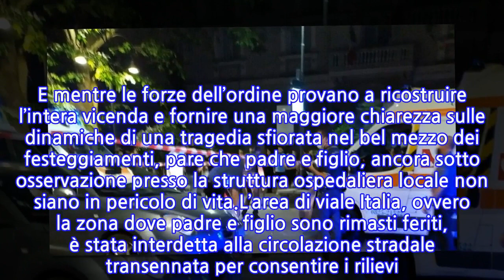Italia-Spagna, follia durante i festeggiamenti. Colpi di arma da fuoco, feriti padre e...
Avellino, in occasione della partita degli Euro 2021, si sfiora una vera e propria tragedia. Un’Italia con il fiato sospeso fino all’ultimo dei 5 goal della Nazionale azzurra contro la Spagna. Vittoria per gli Azzurri, dunque piazze gernite di tifosi e auto in strada per festeggiare, ma intorno alla mezzanotte, nella città campana, una vicenda che merita ancora le dovute indagini.È accaduto all’altezza dell’incrocio tra via De Concilia, corso Vittorio Emanuele e Viale Italia, quando, in mezzo alle centinaia di persone in festa per la qualifica della Nazionale azzurra alla finale degli Europei, partono ben sei colpi di pistola contro una berlina Alfa Romeo grigio metallizzato. Sale il panico, soprattutto quando a due passi dall’auto, padre e figlio restano feriti. Scatta dunque l’allarme al 118 e per padre e figlio è stato necessario l’immediato trasporto verso l’ospedale Moscati di Avellino. Sul posto, oltre ai sanitari, anche le squadre dei Carabinieri, della Guardia di Finanza e gli agenti della Polizia. Resta da comprendere e chiarire se gli spari siano stati esplosi maldestramente per festeggiare o si stato un gesto volontariamente compiuto per generare panico. E mentre le forze dell’ordine provano a ricostruire l’intera vicenda e fornire una maggiore chiarezza sulle dinamiche di una tragedia sfiorata nel bel mezzo dei festeggiamenti, pare che padre e figlio, ancora sotto osservazione presso la struttura ospedaliera locale non siano in pericolo di vita.L’area di viale Italia, ovvero la zona dove padre e figlio sono rimasti feriti, è stata interdetta alla circolazione stradale transennata per consentire i rilievi. Al contempo si attende di sapere dai medici dell’Ospedale Moscati di Avellino, qualche notizia sulle condizioni di salute in cui versano i due malcapitati.
INFORMATION
• Source: caffeinamagazine